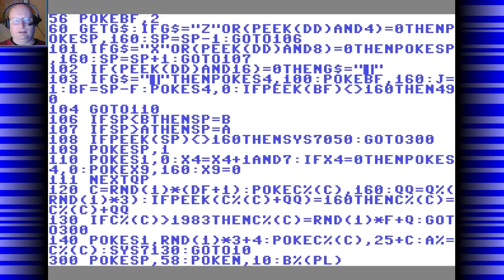Alien Invasion - C64 (PL)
Obcy przybywają z kosmosu i próbują wylądować na planecie gracza, jeśli im się to uda, jeden z trzech dostępnych statków zostanie zniszczony. Obcy zbliżając się do powierzchni planety, zrzucają bomby, które należy unikać poruszając statkiem w lewo i w prawo. W grze zastosowano aspekt pamięciowy dający możliwość zdobywania dodatkowych statków przez likwidowanie obcych w odpowiedniej kolejności. Rok wydania 1982.